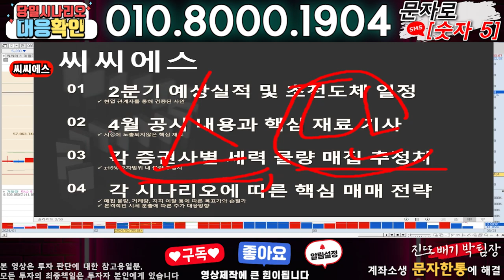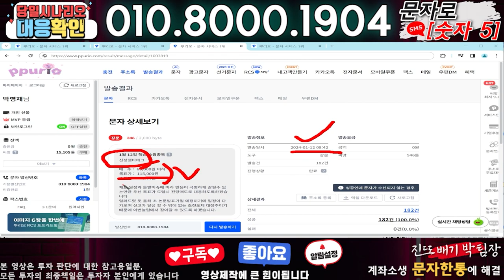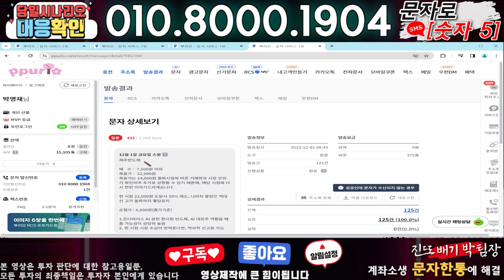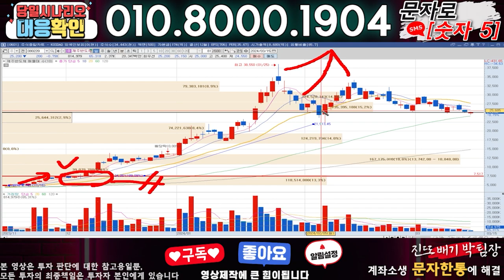씨씨에스 ) 3분전 기습속보-공식입장발표!! 무슨일인가?